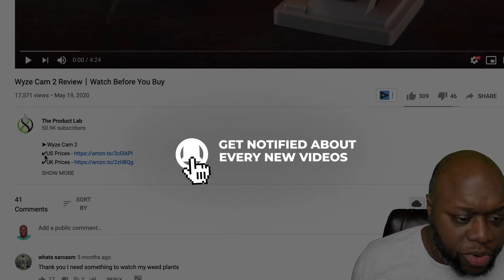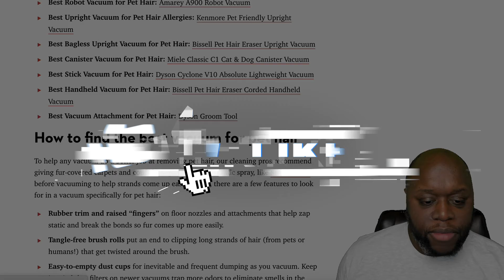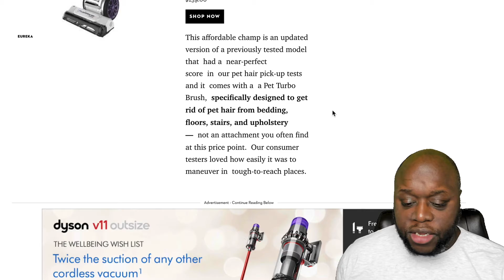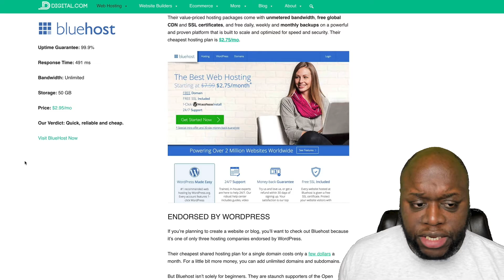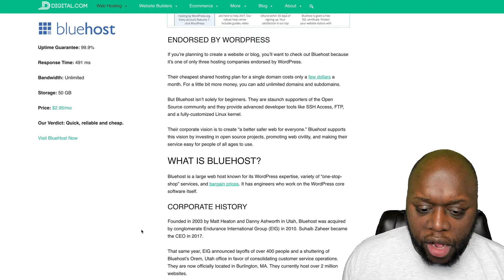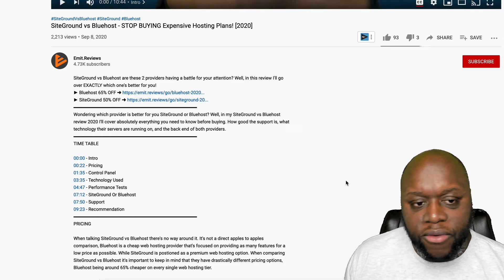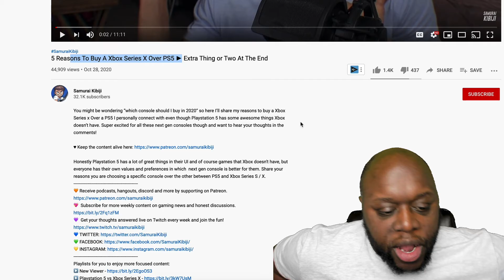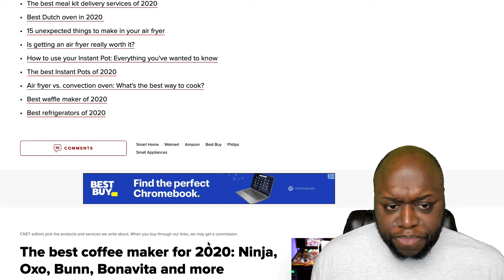Best Affiliate Marketing Examples 2021 - 6 Examples Of Affiliate Marketing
Best Affiliate Marketing Examples 2021 - In this video, I show you real affiliate marketing examples affiliate marketers are doing to make money online. this video is designed as affiliate marketing examples for beginners. Included in this video are 6 affiliate marketing examples websites to help you make money with affiliate marketing in 2021.